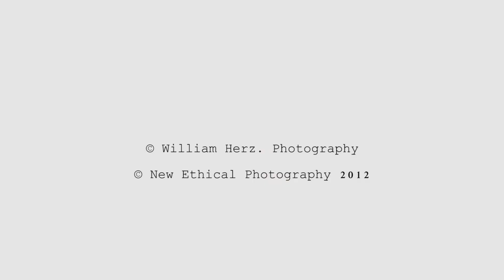NEPh School 2012 Protipo II 02 Sinar F2 Large Format Camera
New Ethical Photography school, Thessaloniki, Greece.
Curso 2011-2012. Practicas de publicidad con la camara Sinar f2 de gran formato: Cigarros - Video II
Clase impartida por el profesor de arte y fotografía Petros Mitkas.

Canon EOS 5D Mark II
Canon EF 24-70 f2.8 L USM
Canon EF 70-200 f2.8 L USM IS
Monopie Manfrotto Video Fluit 560B

Filmed & Edited by William Herz.